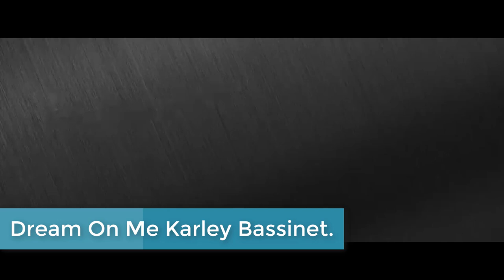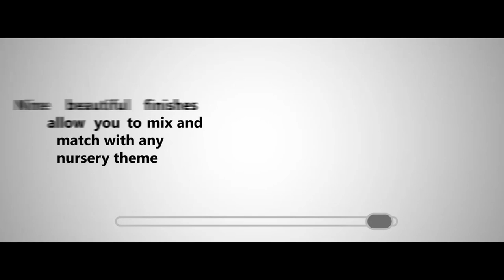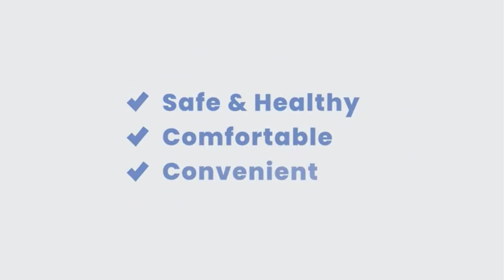5 best Baby Bassinets| Easy To Decide | Best Gadget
▶️5.Baby Bjorn Cradle Bassinet.

▶️4. Halo BassiNest Swivel Sleeper, Baby Bassinet.

▶️3.Dream On Me Karley Bassinet.

▶️2.Safety 1st Nap and Go Rocking Bassinet.

▶️1.Delta Children Sweet Dreams Bassinet.